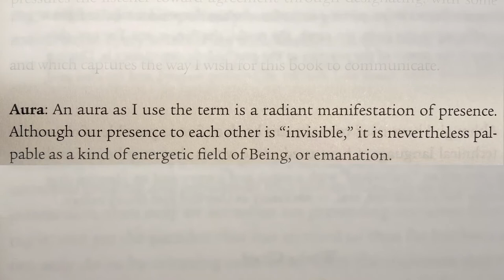Gabel's Glossary: Aura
This week's glossary video is a short double-take, still in the "A's". "Assertion" and "Aura" are included here as somewhat philosophical terms describing the way we experience a) a statement when it is cast over us like a bit of a straightjacket (an "assertion"), or b) the radiant energy of a phenomenon before us, like a living flower or, by contrast, a bank hallway (aura).  Next week...the more substantive "Authority'".